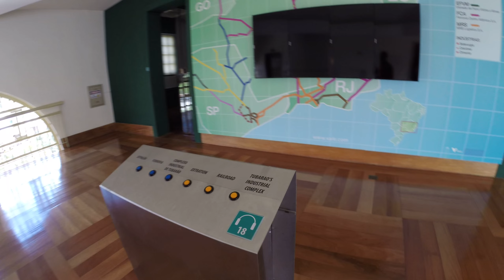Museu Ferroviário da Vale em Vila Velha ES - Parte 3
O Museu Vale é um museu na cidade de Vila Velha, Espírito Santo. Está situado na

antiga Estação Pedro Nolasco da ferrovia Vitória-Minas, no bairro de Argolas, às margens da baía de Vitória.

Construído em 1927, a antiga "Estação São Carlos" passou a se chamar Pedro Nolasco 1935, em homenagem ao engenheiro responsável pela construção da estrada de ferro Vitória a Minas (EFVM). O Museu Vale foi re-inaugurado em 15 de outubro de 1998, sendo um projeto realizado pela Companhia Vale do Rio Doce em parceria com o Banco Real e está sendo mantido pela mesma. Sua arquitetura eclética foi preservada na época da restauração, entre 1996 e 1997.

A Maria-Fumaça, locomotiva a vapor vinda da Filadélfia (EUA), foi adquirida em 1945 pela Companhia Vale. Restaurada em 1997, ainda se encontra em perfeito estado de funcionamento, bem como sua composição de carro de passageiros e vagão de cargas.

O edifício-sede abriga o acervo permanente com 133 itens (84 peças e 49 fotografias) que contam a história da Estrada de Ferro Vitória a Minas. A Sala da Construção, a Sala de Manutenção e a Sala das Estações são espaços expositivos que apresentam a história da ferrovia. Visitar essas salas é percorrer o passado. O Museu conta também com o Centro de Memórias, que possui um precioso patrimônio arquivístico.

O Museu possui uma Maquete Ferroviária com 34m² de área construída, que ilustra todo o trajeto da Estrada de Ferro Vitória a Minas. Há ainda o Painel Interativo, que explica o processo de extração do minério, o carregamento e o descarregamento dos vagões e de navios, o processamento do minério e nas usinas de pelotização no Complexo de Tubarão e como ele é transportado atualmente.

O Museu Vale, desde sua inauguração, vem apresentando obras de artistas que pertencem à história da arte contemporânea nacional e internacional. As mostras são realizadas na Sala de Exposições Temporárias, localizada no edifício-sede e no Galpão de Exposições, um antigo armazém de cargas adaptado para exposições de grande porte.